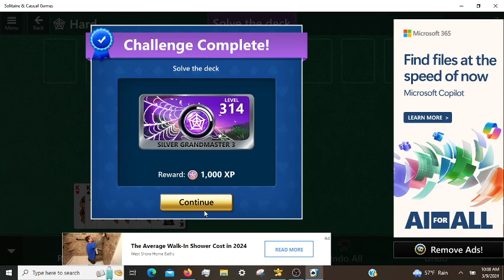Microsoft Solitaire Daily Challenges, incl. Spider Hard 03/09/2024